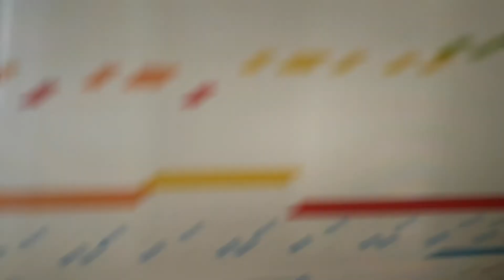Rammstein || Pussy [Chrome music lab cover]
The old and now deleted version was a bit shit. So here's a new, even worse one. Took like five minutes to make.